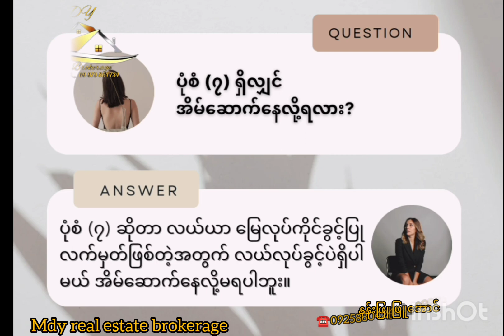ပုံစံ (၇) ရှိလျှင်အိမ်ဆောက်နေလို့ရလား?